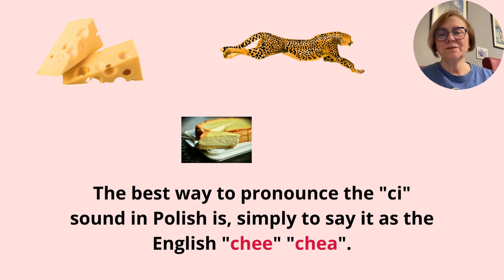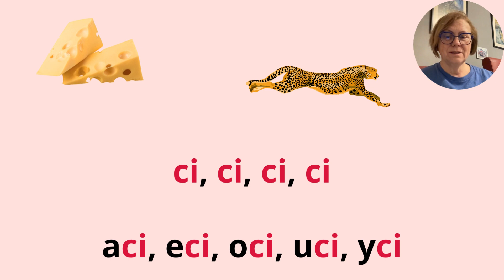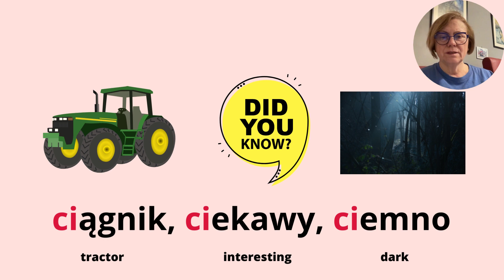Explanation of how to pronounce the Polish sound 'ci'. Pronunciation of "ci" in Polish.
Learn Polish for beginners. Polish Pronunciation of "ci". Today I will teach you the Pronunciation of "ci" in Polish. This video is suitable for beginners and learners who want to expand their vocabulary. Please listen and repeat. Use a mirror to help you!
Polish pronunciation explained sound ci. Sound ci in Polish. Polish pronunciation rules ci.

00:00 Explanation of how to pronounce the Polish ci.
00:29 How to do it, the best way.
00:42 Practice with English vocabulary.
01:02 Practice with Polish sounds.
02:39 Practice with Polish vocabulary.